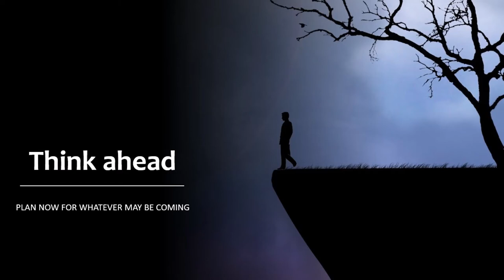Think ahead (Plan now for whatever may be coming)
Apologies for the short content this weekend but I'll be travelling to visit family and will not be spending much time at the cabin.

However, I just wanted to put out dome content to provoke some though about what's going on, what might be coming down the road and what you might want yo do about it.